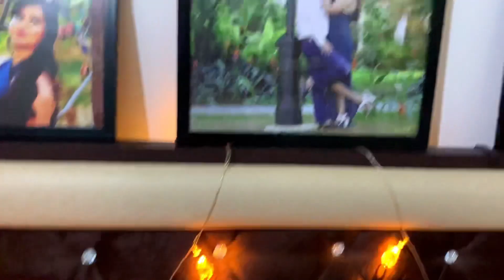Surprise Surprise ❤️ | Check out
Our 1st Wedding Anniversary special vlog!!